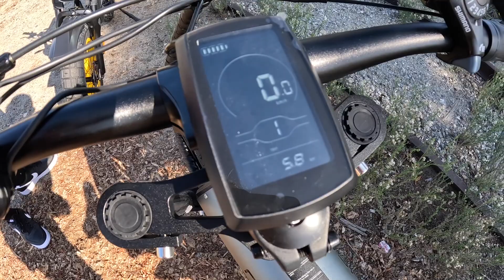Lo que NADIE te dice de ser YOUTUBER (Y mi nueva bici eléctrica de Coswheel 🚲)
Lo que nadie te dice de ser youtuber: un video en el que quiero comparti contigo mi nueva bici eléctrica y hablamos de cómo es ser YouTuber y lo que hacemos para mantenernos en buen estado y hacer buenos videos.

Si quieres comprarla con descuento puedes usar mi código Gladys-$200 y te descontarán 200 dólares 😄.

Si haces todo lo anterior, envíame una captura de pantalla al privado de Instagram y te respondo con un saludo en video.

O

❤¿Quieres que tu marca aparezca en mis videos?❤

Soy periodista y locutora venezolana. Vivo en Caracas y en este canal quiero compartir contigo mi punto de vista de las sociedades que conozco, su gastronomía, transporte, cultura, creencias y costumbres.